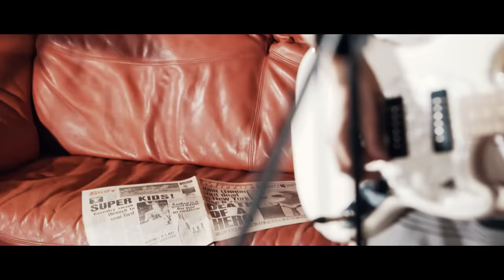Kids from Mars - August (Official Music Video)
Official video for "August" by Kids from Mars

A film by The Bike Bros

"August"

So now I’ll try to speak like that
I’ll try to make you understand
That I’m too heavy for your arms
You’d better let me fall

Words are not black if I feel grey
Don’t ever touch me, fuck yourself
I’m constantly tearing you apart

Sky is turning red
And so my eyes
What the hell is wrong with you, with me, with him

Looking for a way to keep it sad
You know
It’s mean
To smile
When you’re mad

Pieces and stories of a mind
No one could ever realise
That I’m still waiting for that night
I think this summer will never end

The more I dream, the more I dream, the less I hear about your life
So if you think of me today
I think I could make you cry

You know
It’s mean
To smile
When you’re mad

You know
It’s mean
To smile
When you’re mad

Music video by Kids from Mars performing "August"